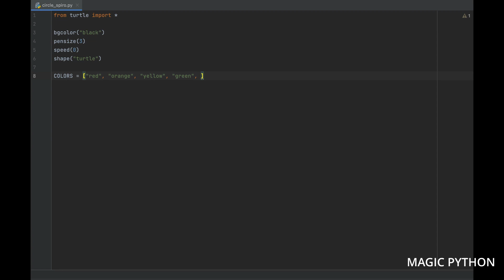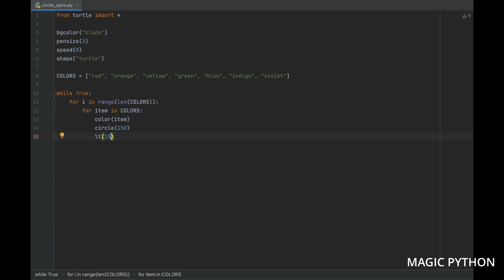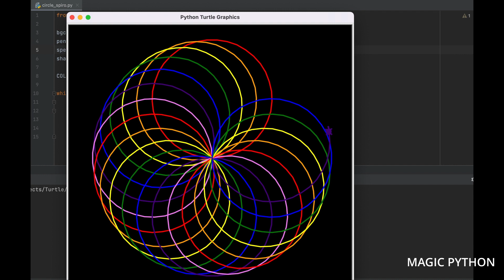Python Turtle: Drawing Circles, Spiro Patterns, and Creating Dazzling Generative Art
Circle Spiro Using Python Turtle | Turtle Python Drawing | Turtle Python

In this video we will see how to create Circle Spiro by using python turtle.